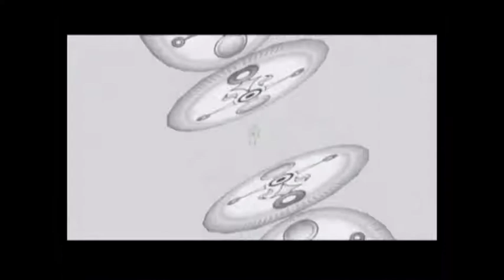The Great Mask Relay - Episode 3: Wake Me Up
Three masks in episode three! Adam gets two masks and Cole gets one. That ain't fair.

WARNING: Due to some explicit themes and language this video may not be suitable for young children.